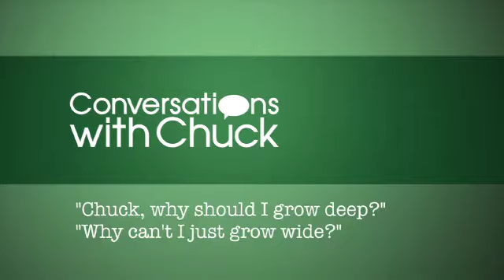Conversations with Chuck Swindoll: Why "Growing Deep"?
Why "Growing Deep"?

Pastor Chuck Swindoll explains why he chose the title "Growing Deep" for his current broadcast series and what it has to do with a study of theology.